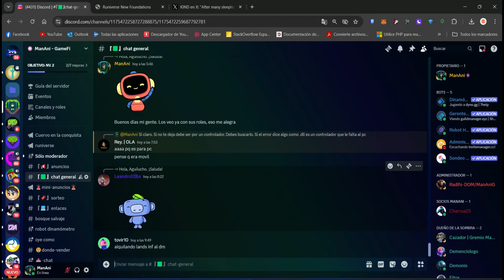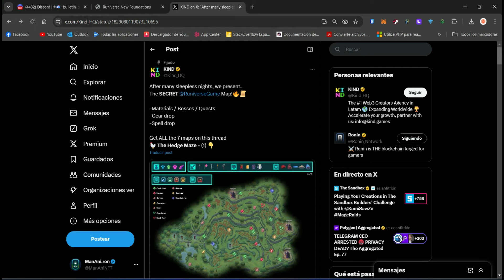🚨MAPA OCULTO RUNIVERSE | MATERIALES , JEFES Y MISIONES | GUÍA COMPLETA 🚨